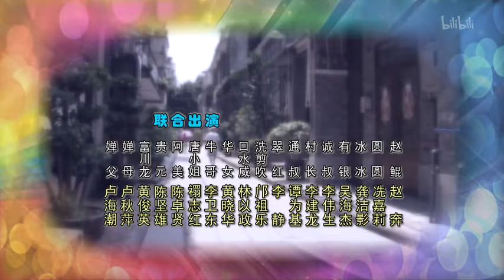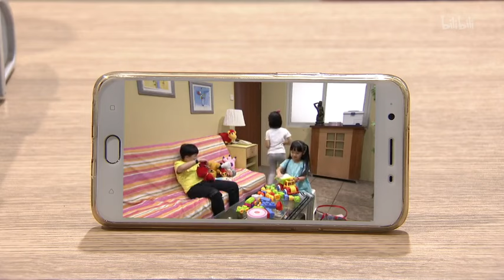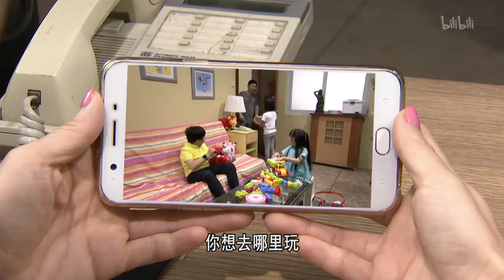3413集 暑假神兵【外来媳妇本地郎】第十季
广东电视综艺 广东卫视 外来媳妇本地郎 第十季 康家一屋子天南地北的人全集齐了，各地文化在此交融，地域、文化间的隔膜在这一大家庭里闹出不少笑话，几乎每天都是生活趣事。